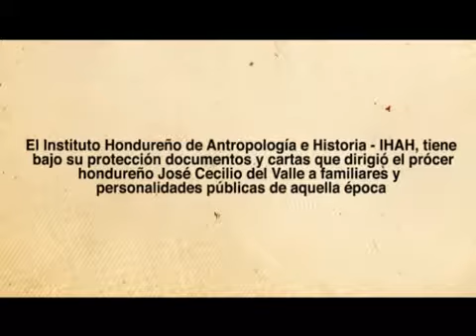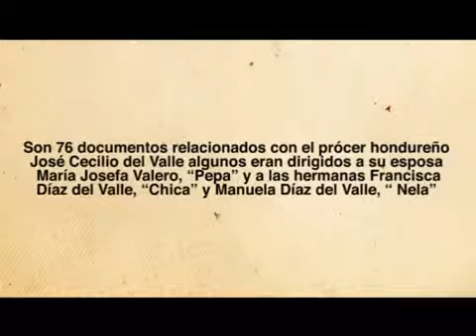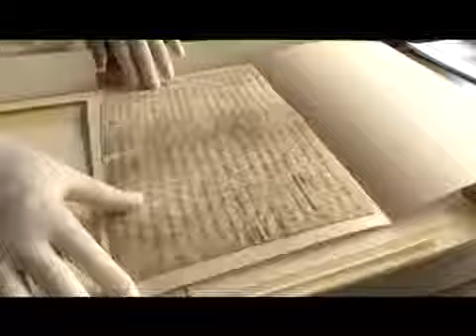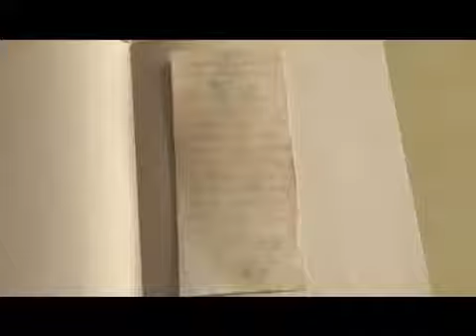UTV/UNAH - Las cartas de José Cecilio del Valle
El Instituto Hondureño de Antropología e Historia – IHAH, tiene bajo su protección documentos y cartas que dirigió el prócer hondureño José Cecilio del Valle a familiares y personalidades públicas de aquella época.